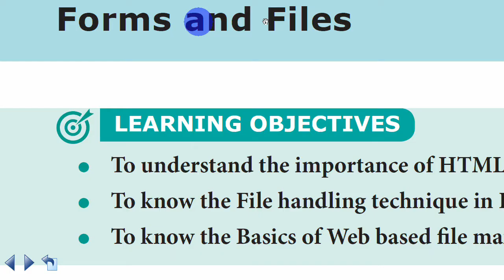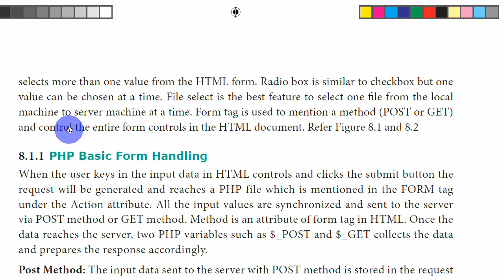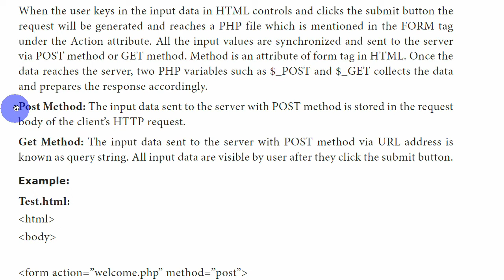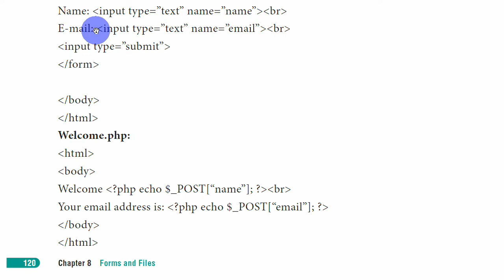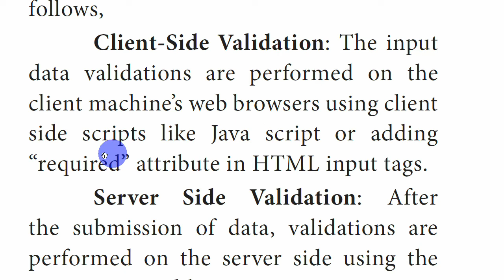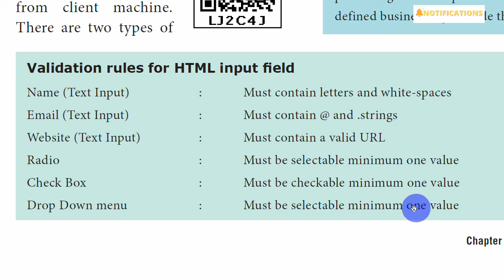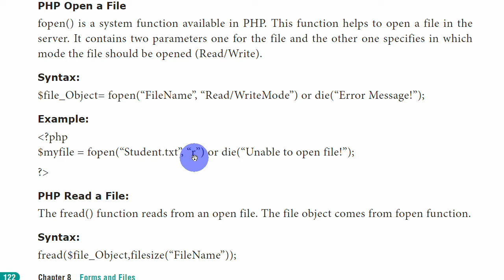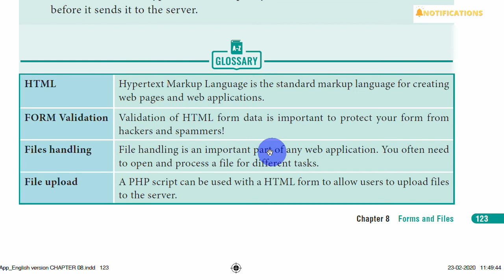6. UNIT - 5 Forms and Files PGTRB Computer Instructor Grade I SRT Study Circle Group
6. UNIT - 5 Forms and Files PGTRB Computer Instructor Grade I SRT Study Circle Group
5. UNIT - 5 Looping Structure PGTRB Computer Instructor Grade I SRT Study Circle Group
PHP Conditional Statements
4. UNIT - 5 PHP Conditional Statements PGTRB Computer Instructor Grade I SRT Study Circle Group
Array in PHP PHP Function and Array
3. UNIT - 5 PHP Function and Array PGTRB Computer Instructor Grade I SRT Study Circle Group
Hypertext Pre-Processor (PHP)
2. UNIT - 5 PHP Web Development Concept PGTRB Computer Instructor Grade I SRT Study Circle Group
UNIT - 5 C++ Introduction to PHP PGTRB Computer Instructor Grade I SRT Study Circle Group

Time Stamps
0:00 PG TRB COMPUTER INSTRUCTOR GRADE I
00:30 C++ Introduction to PHP

Syllabus
PROGRAMMING IN C++           MARKS: 2O
l.Object Oriented Programming: Data hiding, Data encapsulation,
Class and Object, Abstract class and Concrete class, Polymorphism
(Implementation of polymorphism using Function overloading as an
example in C++); Inheritance, Advantages of Object Oriented
Programming over earlier programming methodologies.
2.Implementation of Object Oriented Programming concepts in C++:
Membeis of a class-Data Members AND Member Functions
(methods), inside class definition and outside class definition using
scope resolution operator (::) Objects as function arguments-pass by
value and pass by reference;
Constructor and Destructor:
Constructor: Declaration and Definition of a constructor, Default
Constructor, Overloaded Constructors
Destructor: Declaration and definition of destructor;
Inheritance (Extending Class): Concept of Inheritance, Base Class'
Derived class, Defining derived classes, Multilevel inheritance and
MultiPle inheritance,
Data File Handling:
Reading and Manipulation of text from an already existing text File
(accessing sequentiallY) ;
3. Pointers:
Declaration and Initialization of pointers: Dynamic memory
allocation/ deallocation operators: new' delete; Pointers and Arrays:
Array of Pointers, Function returning a pointer. Deference operator:
*,-)i self referential structures, Python, PHP;

HTML Forms
Basic HTML Form Controls
●● Text inputs
●● Buttons
●● Checkbox
●● Radio box
●● File Select
●● Form Tag
PHP Basic Form Handling
Post Method: The input data sent to the server with POST method is stored in the request
body of the client’s HTTP request.
Get Method: The input data sent to the server with POST method via URL address is
known as query string. All input data are visible by user after they click the submit button.
Basic PHP Form Validation
Client-Side Validation
Server Side Validation
Validation rules for HTML input field
Client Side Validation
Files
PHP Open a File
PHP Read a File:
PHP Close a File:
PHP write a File:
●● Form Attribute action Backend script ready to process your passed data.
●● Method to be used to upload data. The most frequently used are GET and POST
methods.
●● Target Specify the target window or frame where the result of the script will be
displayed. It takes values like _blank, _self, _parent etc.
●● You can use the enctype attribute to specify how the browser encodes the data
before it sends it to the server
HTML Hypertext Markup Language is the standard markup language for creating
web pages and web applications.
FORM Validation Validation of HTML form data is important to protect your form from
hackers and spammers!
Files handling File handling is an important part of any web application. You often need
to open and process a file for different tasks.
File upload A PHP script can be used with a HTML form to allow users to upload files
to the server.